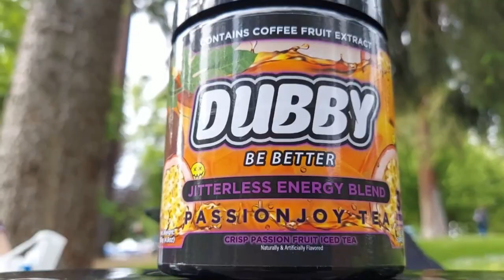Resident Evil 4 Remake Ep. 6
Leon helps free a doggo from a bear trap and then makes his way to the church.